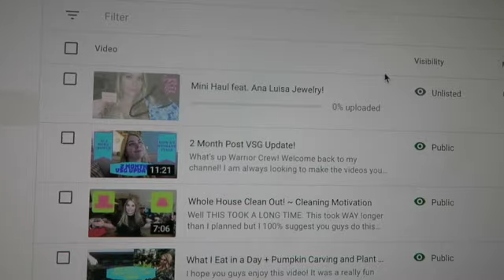What I Eat In a Day, Hair Appointments, Clothing Try-Ons ~ Day In My Life Vlog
You asked so I delivered! It was a good day and I hope you love this video. I'd love to do more of these in the future if you continue to like them. I had always planned on doing one once we hit 10K subs and even have a channel ready to go. Just want to know if you want it here or there! Love you all ~ Kat

I am always looking to make the videos you guys want to see so leave your suggestions in the comments below!

If you’re not a Warrior Crew member yet be sure to hit that red SUBSCRIBE button and that bell notification so you get notified when I upload my videos on Mondays and Fridays. ~ Kat

Send me mail here:
Katerina Henry